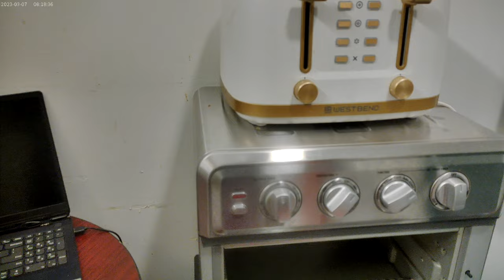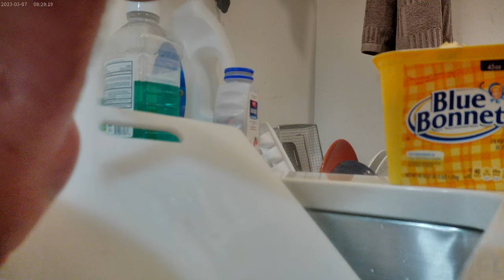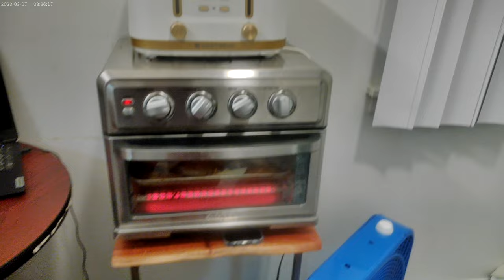About to bake fries in the Toaster Oven on a Friday November 29th 2024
So, I butter up a pan instead of using oil, because I don't have any at the time, so I wanted to try this, and then pan up some cut and soaked potato slices and then put that in the toaster oven.  I then cut up onions and begin to fry that in melted butter on the stove and finally I get to cleaning dishes before the video ended !!